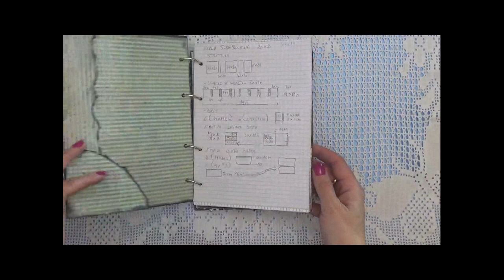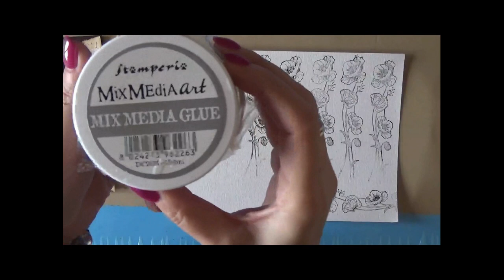Art journal papaveri e pizzi..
💛💛💛💛 Tutorials pagina art journal con materiale Stamperia. Papaveri e pizzi. Elegante e facilissima da realizzare. Cosi capirò se il video ti è piaciuto.

💛💛💛 Prodotti da me preferiti ed utilizzati per realizzare i miei progetti: